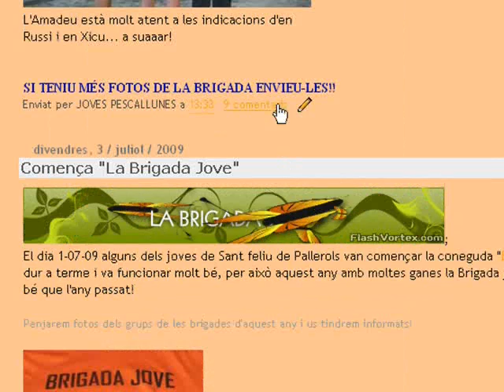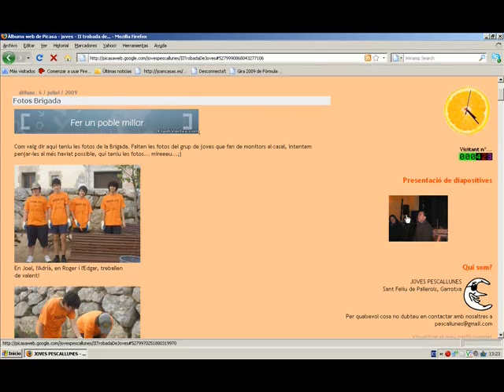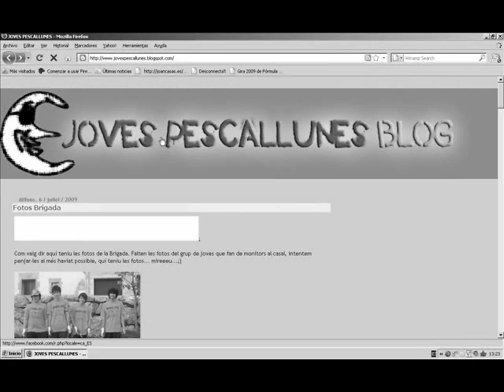Promo JovesPescallunes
SANT FELIU DE PALLEROLS

Realització: Joan Casas Martí
Blog: Anna Prat, Joan Casas, Ester Galve, Anahida hovanesyan, Artur Galve